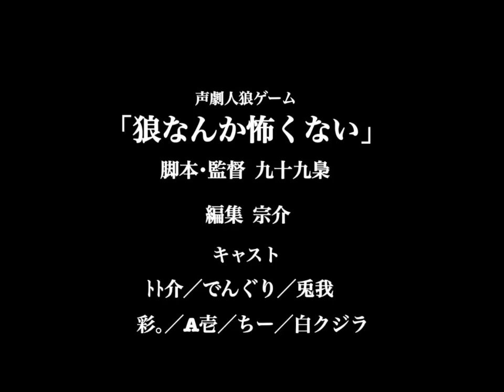声劇人狼ゲーム「狼なんか怖くない」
音声配信アプリSPOONにて活動する声劇グループ「ツクモシアター」による声劇人狼ゲーム第一弾。
人狼ゲームをモチーフにしたボイスドラマとなっております。
「狂い月」と呼ばれる現象によって食人衝動が芽生えてしまう奇病によって滅びた村に残された男女の行く末は…？